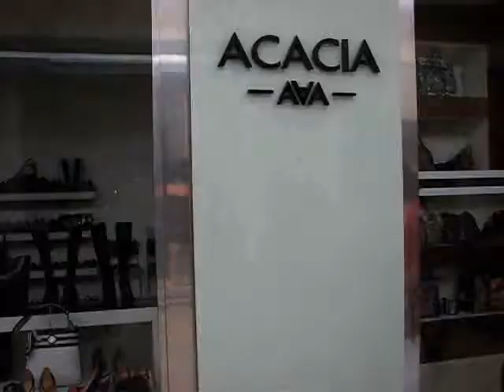Enchanted - Yazigi Oscar 2009 (Andradina)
Regravação de trechos do filme Encantada, para o Yazigi Oscar de Andradina.
O filme ganhou o Oscar de melhor atriz, melhor edição e melhor atriz coadjuvante! =)